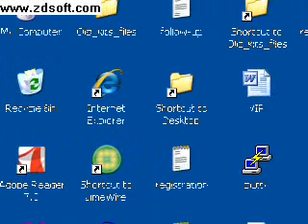livestream - 20080706#03 jet